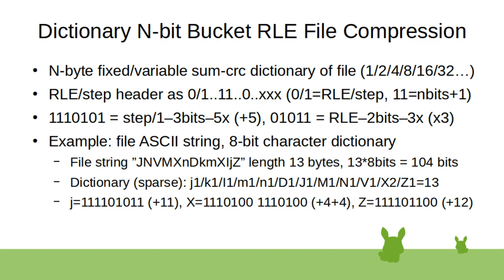Dictionary N-bit Bucket RLE-STEP File Compression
Dictionary symbol/code RLE-STEP lossless encoding of a binary file, each dictionary symbol/code has its own RLE-STEP bit count, sum check, crc check, and its own compressed data position lines, with 0/1 bit indicator for RLE or STEP multiplicates/step-jump.

Dictionary stepping RLE based compression. Lossless Huffman encoding of an image with a palette dictionary, assuming image palette size (max image pixel count) is much less than 2^32 (8-bit rgba image). count how many uniquely colored pixels the image has, then assign each color a n-bit value, limited to the count of uniquely colored pixels. for example 1080p 32bit image has log2(1920*1080*32bit)=~21 bits per pixel, instead of 32bits per pixel.